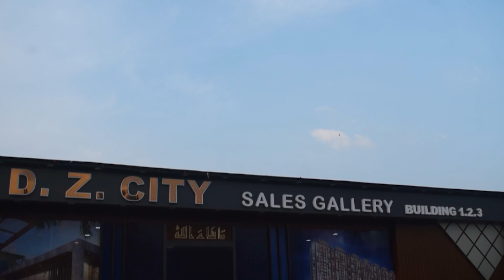एचआर तेज खबरें | 409 | मातोश्री पर पाया गया चार फीट लंबा कोब्रा, किया गया रेस्क्यू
एचआर तेज खबरें | 409 |

मातोश्री पर पाया गया चार फीट लंबा  कोब्रा, किया गया रेस्क्यू

तुर्भे में खदान में नहाने गए 22 वर्षीय युवक की डूबकर हुई मौत

शराबी कार चालक ने मुंबई - गोवा हाइवे पर चार कारों को मारी टक्कर
तीन की मौत छह घायल

भिंड में पेट्रोलपंप पर हुई लाइव रॉबरी के सीसीटीवी फुटेज